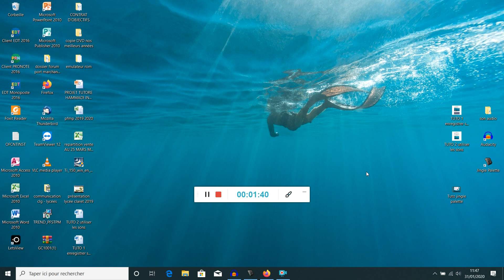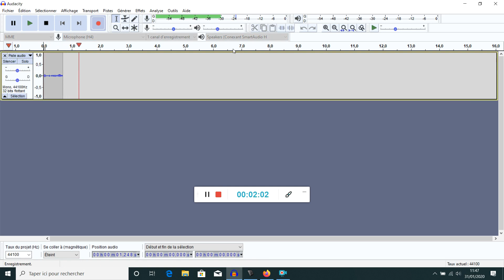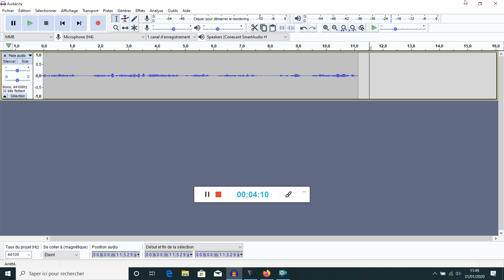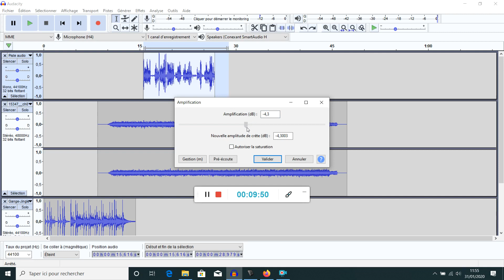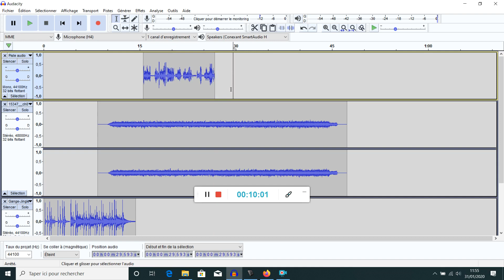Les tutos Audacity : enregistrer et retoucher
Aujourd'hui :
ENREGISTRER ET RETOUCHER UN SON